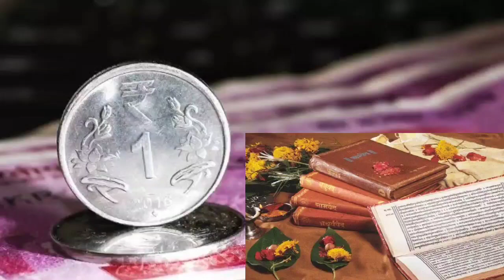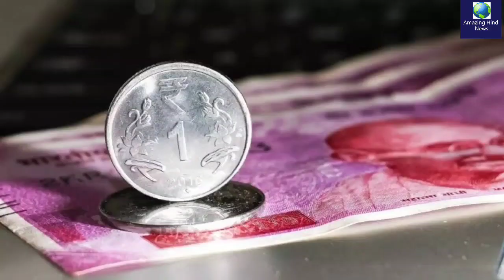एक रुपए के सिक्के के आसान टोटके Money Totke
एक रुपये के सिक्के का ये छोटा सा उपाय, सौभाग्य में बदल जाएगा दुर्भाग्य